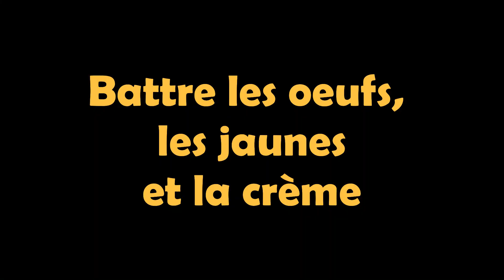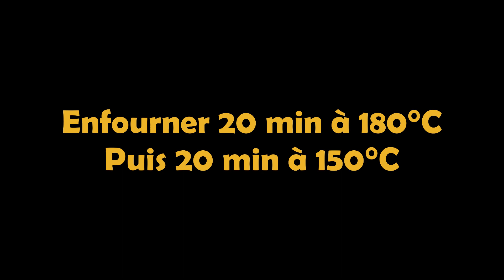Recette Quiche Lorraine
Ingrédients:

- 1 pâte brisée
- 450 gr Crème fraîche
- 150 gr gruyère
- 200 gr de poitrine fumée
- 3 œufs + 3 jaunes d'œufs

Recette : (6 personnes)

- Etaler la pâte
- Ajouter le gruyère sur la pâte
- Battre les œufs, les jaunes et la crème
- Couper la poitrine fumée en lardons
- Ajouter la poitrine dans la préparation
-  Verser sur la pâte et refermer les bords
- Enfourner 20 min à 180°C, puis 20 min à 150°C

BON APPETIT !